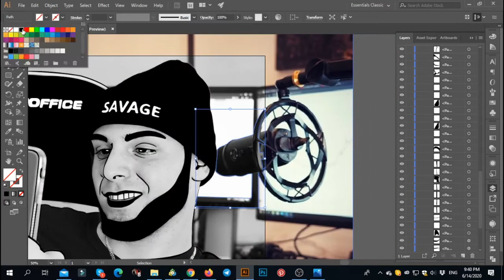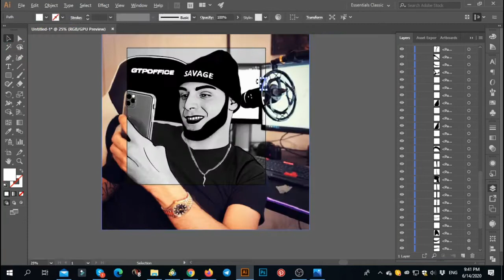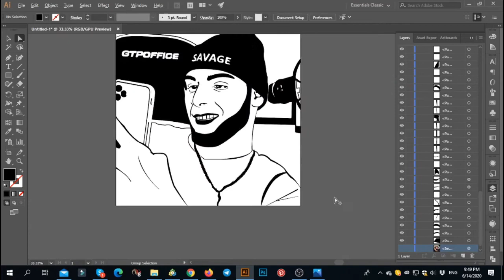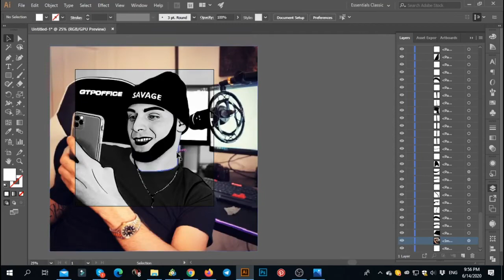FX Daniel Savage Illustrator Part2 | Team InfoSouhayl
The is Just The First Part Of Drawing !! I'll Share The Second Part 3D also more design work if i have a great support !!

🎵 Tracklist:

1 Chill - sakura Hz
2 Take You There (feat. Ria Choony) - Spectrum
3 Help You Out (ft. Jonathon Robins) - Leonell Cassio
4 after the rain - Rexlambo
5 Night Out - LiQWYD
6 Finally - Loxbeats
7 Lovely - Amine Maxwell
8 Bad Love (Vocal Edit) - Niwel
9 I'm Just Good - Johny Grimes
10 All Night - Ikson
11 I Saw A Ghost Last Night - Leonell Cassio
12 Call Me - LiQWYD
13 I Don't Need U 2 Say Anything - Le Gang
14 Dreamland - Jonas Schmidt
15 I Miss You - Løv li
16 Funky Souls - Amarià
17 Polaroid - extenz
18 Dreams - Firefl!es
19 Dolce Vita - Peyruis
20 Birds - Scandinavianz
21 Fantasy - Declan DP
22 Lioness (Instrumental) - DayFox
23 Feather - Waywell
24 Be The One (feat. Anaïk) - Vendredi
25 With You - Declan DP
26 Atlantis - Scandinavianz
27 Good morning - Amine Maxwell
28 Dreambye - BraveLion
29 Tropical Traveller - Del.
30 Still Awake  - Ghostrifter Official
31 Hot Coffee  - Ghostrifter Official
32 The Things That Keep Us Here - Scott Buckley
33 Keddie - Loxbeats
34 MOSAIC - Lahar
35 No Prayers - Pokki Dj
36 Spiral - KV
37 Coming Home - LiQWYD & Dayfox
38 Fog - DIZARO
39 River - MusicbyAden
40 First Class - Peyruis
41 Snowfall - Scott Buckley